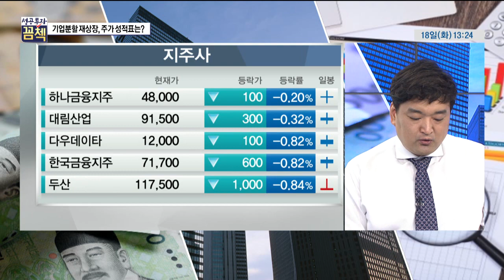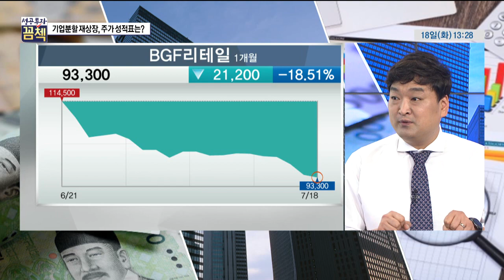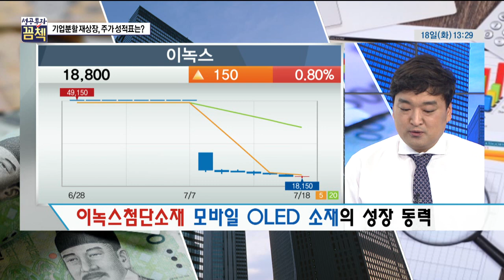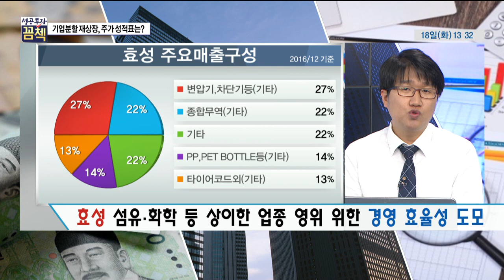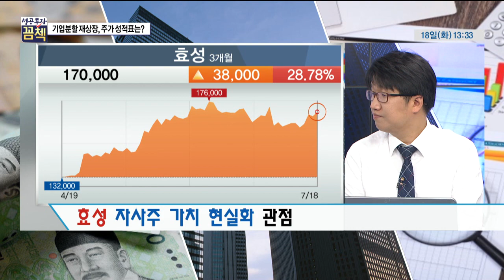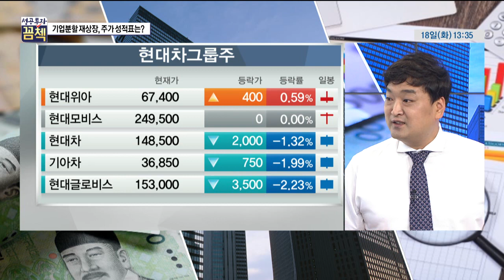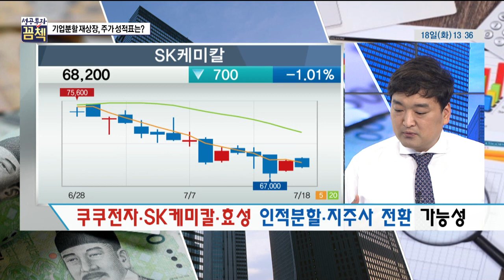[성공투자 꼼첵] 기업분할 재상장 … 주가 성적표는?